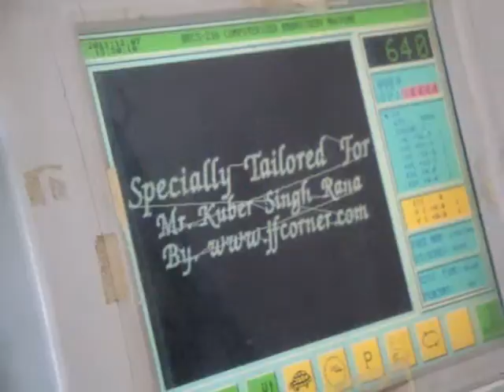Bespoke James Tailor Suit Nai Yang Beach Phuket,Entrance of Indigo Pearl Hotel Phuket.Mob.0902408727